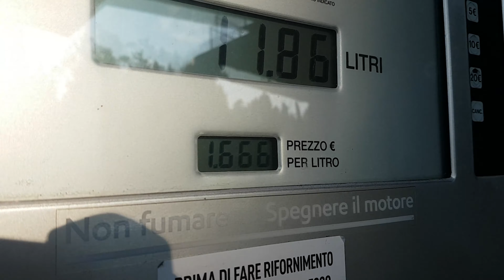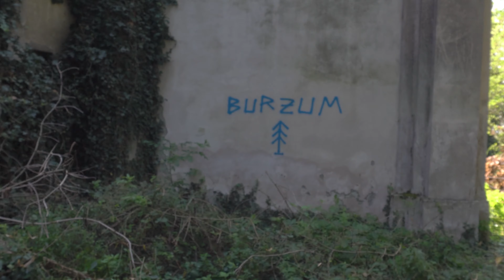dei Diavoli, dei Drift e delle Sonate Demoniache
Un ritorno un po' particolare per questo canale, una bella gitarella in compagnia con battute cringe e tentativi di evocazioni demoniache!
Il tutto in compagnia di uno stabilizzatore della fotocamera merdoso che ha rovinato tutte le riprese, ma qui siamo su Double Vines, dunque ci sta.
BUON HALLOWEEN!

SEGUIMI OVUNQUE! :D

Vuoi richiedere il montaggio di un video o una collaborazione? Ecco dove contattarmi!